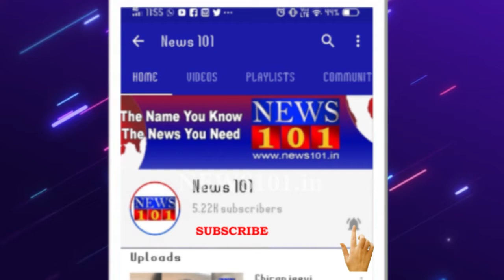ದಸರಾ ಮಹೋತ್ಸವದಲ್ಲಿ ಪಾಲ್ಗೊಳ್ಳಲು ಕಾಡಿನಿಂದ ನಾಡಿಗೆ ಆಗಮಿಸಿದ ಕ್ಯಾಪ್ಟನ್​ ಅಭಿಮನ್ಯು ತಂಡ | News101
ಅರಮನೆಯ ಪೂರ್ವದಿಕ್ಕಿನ ಜಯಮಾರ್ತಾಂಡ ಮಹಾದ್ವಾರದಲ್ಲಿ ಕಾಡಿನಿಂದ ನಾಡಿಗೆ ಬಂದ ಗಜಪಡೆಗೆ ಸಹಕಾರ ಹಾಗೂ ಮೈಸೂರು ಜಿಲ್ಲಾ ಉಸ್ತುವಾರಿ ಸಚಿವರಾದ ಎಸ್.ಟಿ.ಸೋಮಶೇಖರ್ ಚಾಲನೆ ನೀಡಿದರು. ಈ ಸಂದರ್ಭದಲ್ಲಿ ಶಾಸಕರಾದ ಎಸ್.ಎ.ರಾಮದಾಸ್, ಜಿ.ಟಿ.ದೇವೇಗೌಡ, ಎಲ್. ನಾಗೇಂದ್ರ, ಜಿಲ್ಲಾಧಿಕಾರಿ ರೋಹಿಣಿ ಸಿಂಧೂರಿ, ಪಾಲಿಕೆ ಮೇಯರ್ ತಸ್ನಿಂ, ಪಾಲಿಕೆ ಆಯುಕ್ತರಾರ ಗುರುದತ್ತ ಹೆಗಡೆ ಸೇರಿದಂತೆ ಹಲವರು ಉಪಸ್ಥಿತರಿದ್ದರು.